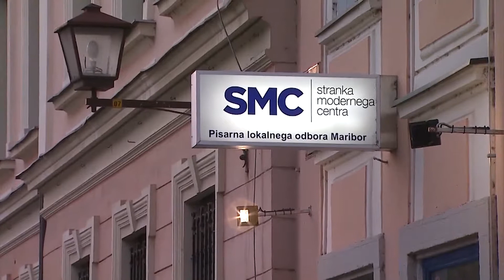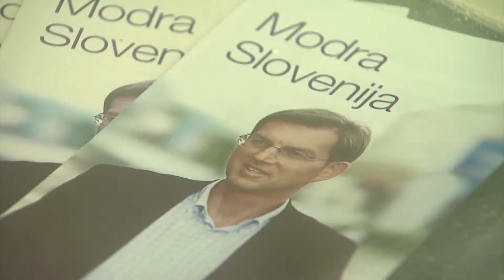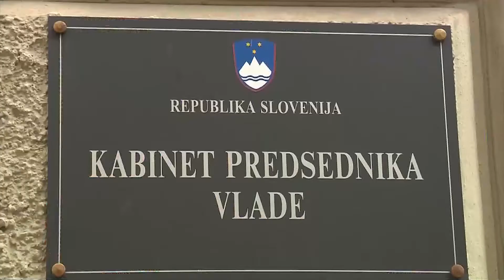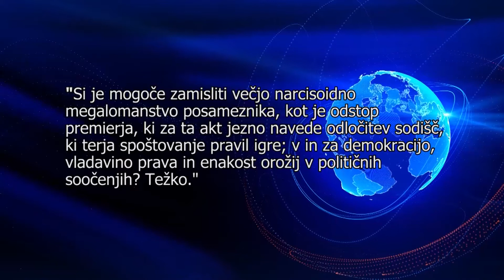ODSTOP PREDSEDNIKA VLADE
Miro Cerar je včeraj, le nekaj mesecev pred iztekom mandata, z odstopom položaja predsednika vlade najverjetneje poskrbel za predčasne volitve ter negotovost države do ustoličenja nove vlade. Takšna nenadna odločitev je zagotovo lahko bistveno boljše izhodišče za nekatere politične stranke, ki se pripravljajo na prevzem oblasti že nekaj časa in tudi na škodo nekaterih, ki še vedno komaj izbirajo kandidate, ki bi predstavljali določene stranke. Ne glede na to, ali bodo volitve redne ali predčasne, bo vlada do imenovanja nove, opravljala tekoče posle.